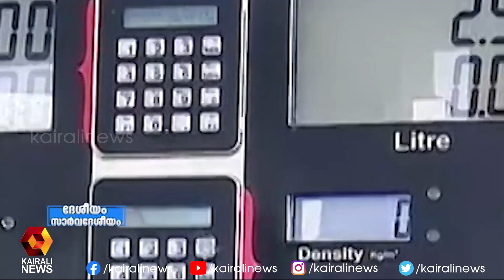കേന്ദ്രം കൂട്ടിയ വില എങ്ങനെ കേരളം കുറയ്ക്കും? | Kairali News